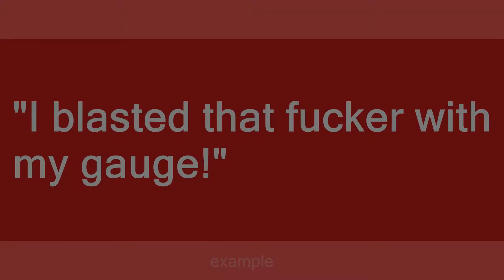Gauge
Slang flashcards: